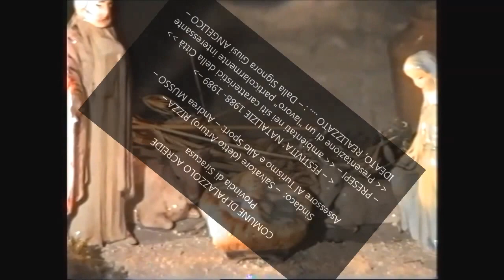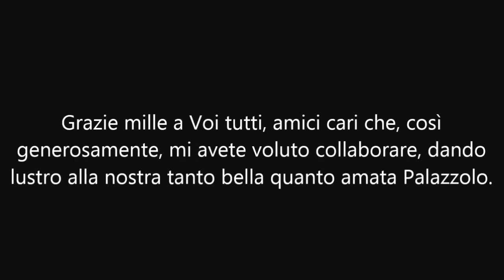Festività Natalizie 1988 - 89 a Palazzolo Acreide - Presepi a Concorso 2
Ricostruzioni Tradizionali della Nascita di Gesù ambientati
in “siti” particolarmente caratteristici della Città di Palazzolo Acreide.
In questo video è stato “catturato” un “lavoro particolarmente
interessante ideato e realizzato dalla Sig.ra Giusi ANGELICO.